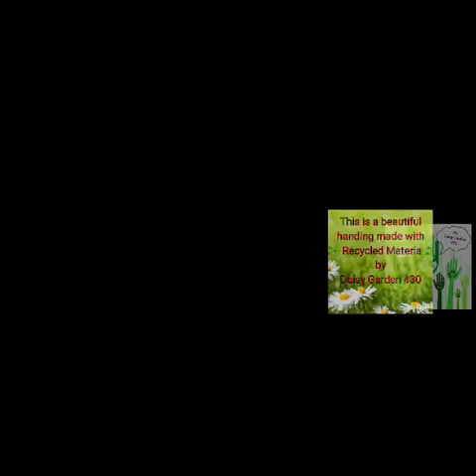Daisy Garden 430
My Recycled ♻ Artwork